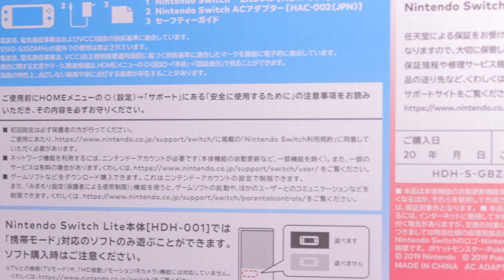Unboxing Nintendo Switch Lite Zacian and Zamazenta.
Hi, this is the unboxing on the Nintendo Switch lite Pokémon Edition.
I bought it on Amazon Japan and it arrived on November 5th. It will be released in America on November 8th!.